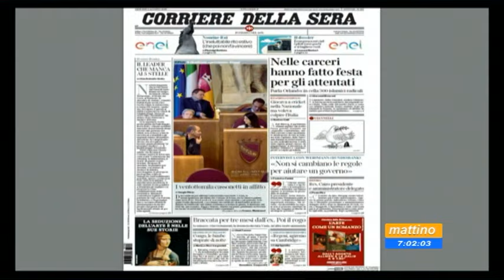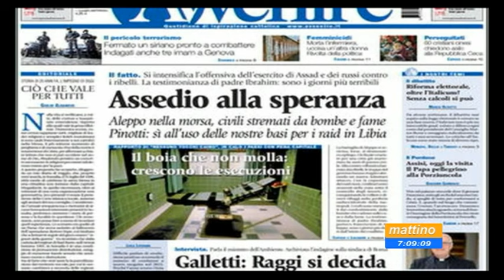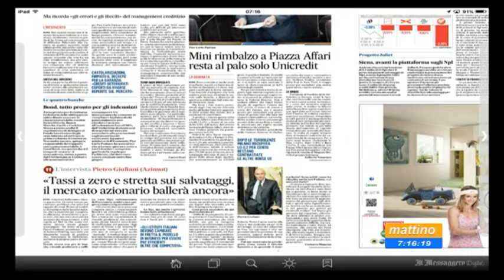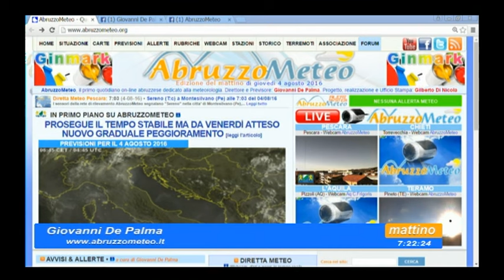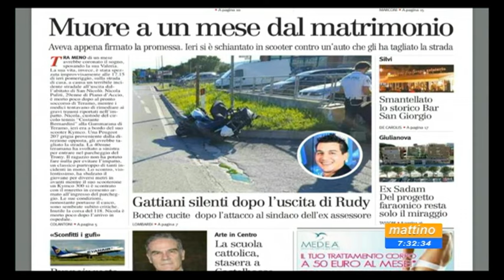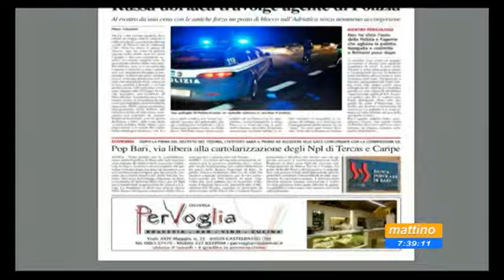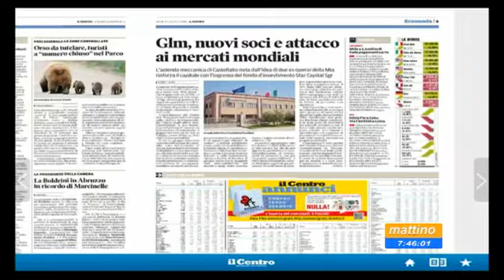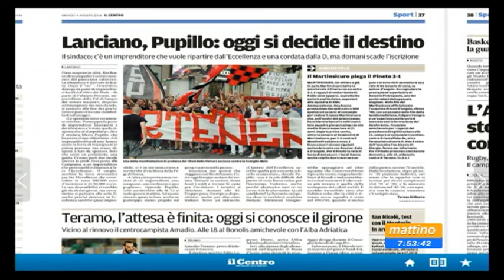Mattino 6 Rassegna stampa Giovedì 4 agosto 2016